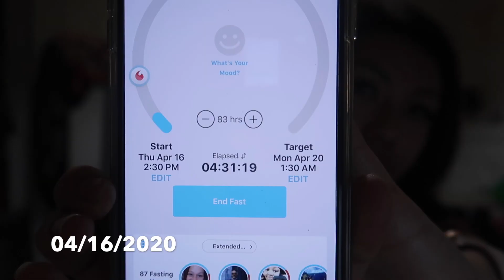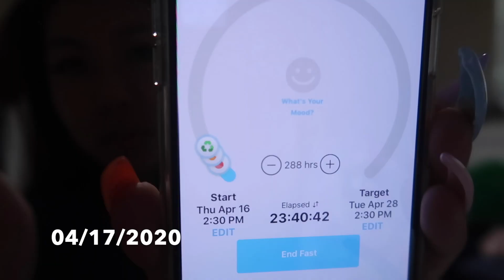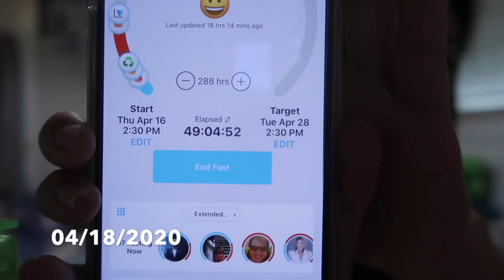3 DAY WATER FAST SUCCESS...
Hii Guys!! The goal was for me to do 12 days but I did 3.5 days... Enjoy :) FYI I fast to physically and mentally push myself. I am not doing it for weight loss. Plus its been a while since I last fast hehe

APP: Life Fasting tracker

SC @kimmyflora